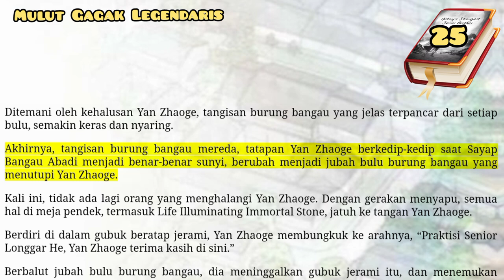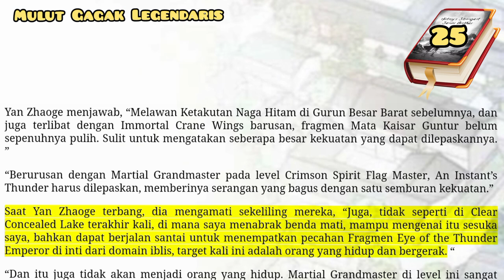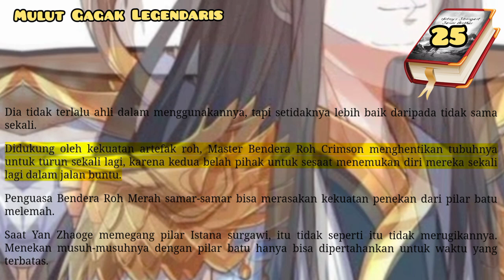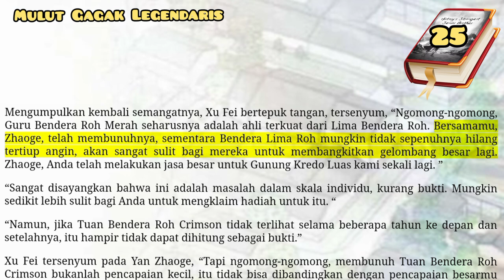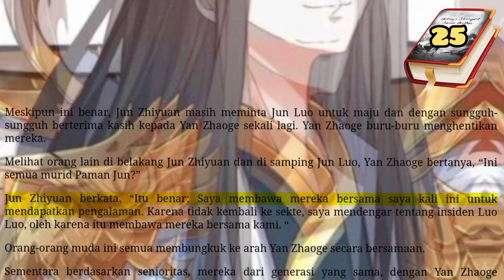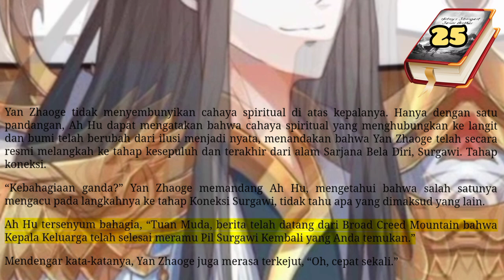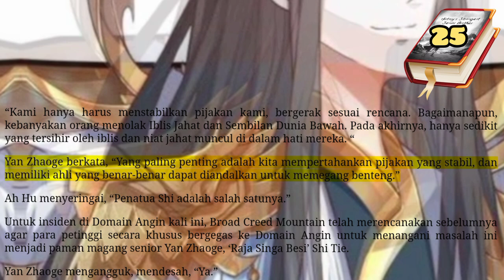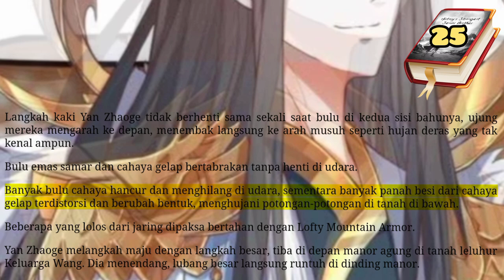Mulut Gagak Legendaris, HSSB 25